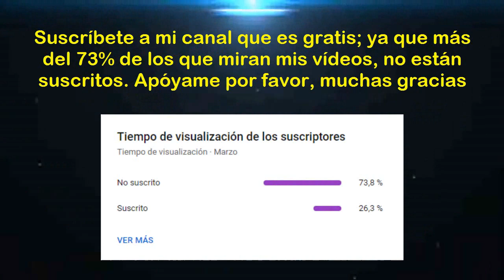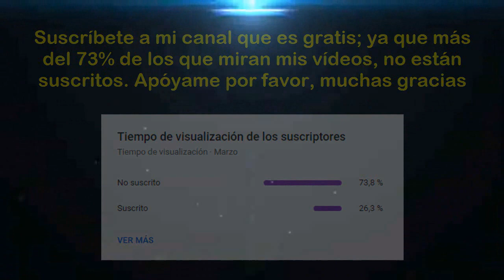Torneo Apertura 2023 (Fecha 09): Sport Huancayo vs Alianza Lima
Saludos amantes del deporte rey, esperemos que todos estén alentando entre "Sport Huancayo" y "Alianza Lima" correspondiente a la fecha 09 del Torneo Apertura de la Liga 1 Betsson 2023. Esperemos de que hagan un excelente partido y que gane el mejor. Mucha suerte para ambos equipos, muchas gracias.

0:00 Donaciones para ayudar al Canal
0:12 Inicio del vídeo
0:23 Sport Huancayo vs Alianza Lima
0:55 Estadísticas y Pantalla Final